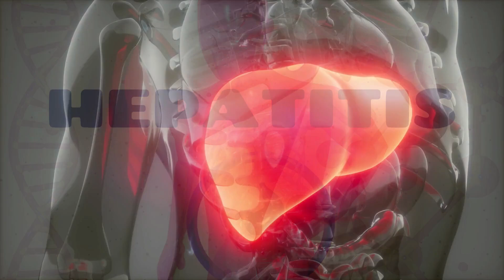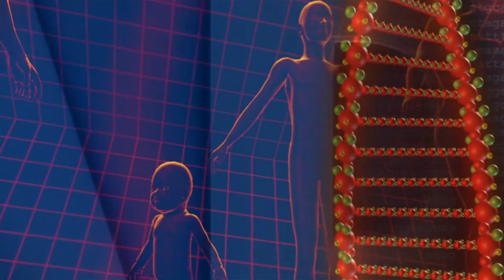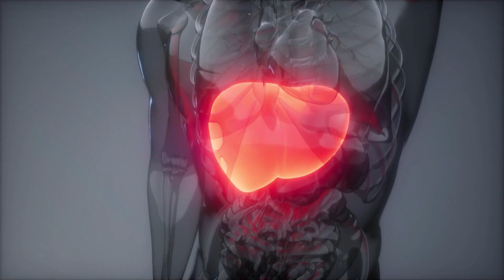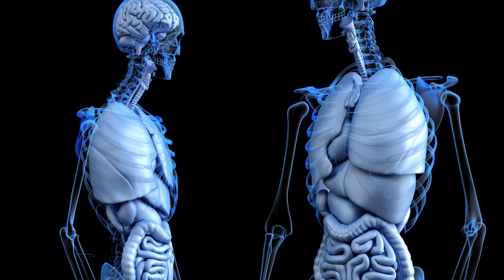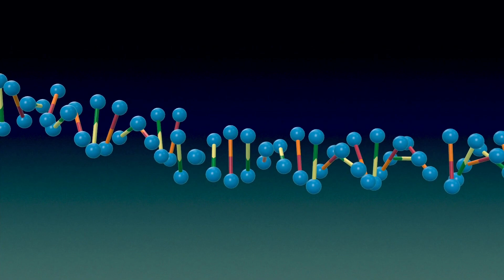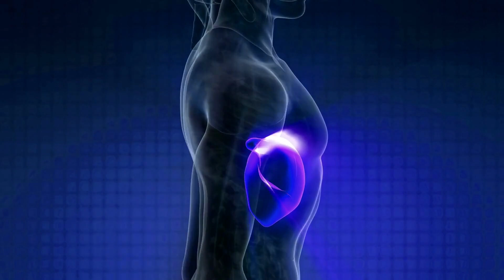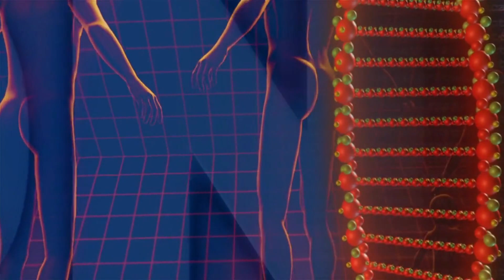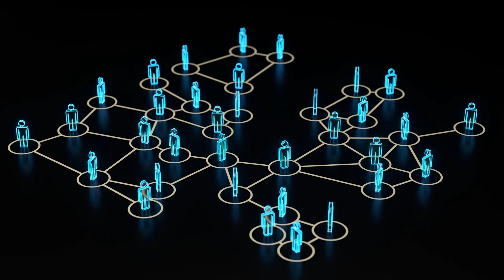Hepatitis: The Silent Killer You Need to Know About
Join Doctor PopMed on Popular Medicine as we shine a light on the often-overlooked disease of hepatitis. In this episode, we'll explore the different types of hepatitis, including symptoms, causes, and risk factors. We'll also discuss the impact of hepatitis on the liver, potential long-term complications, and the latest treatments available. Whether you're living with hepatitis or simply want to learn more, this episode is a must-watch. Tune in to Popular Medicine for a comprehensive guide to this silent killer.